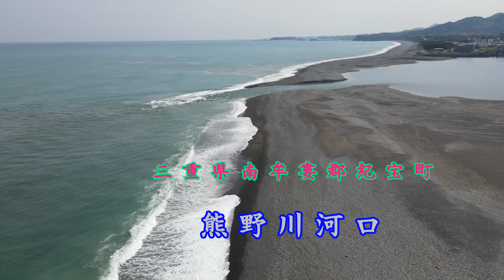三重県南牟婁郡紀宝町 熊野川河口を空撮！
三重県南牟婁郡紀宝町の熊野川河口（くまのがわ）やその周辺の景色をMAVICAIR２で空撮してみました。
海の波に川の水がぶつかる所もおすすめです